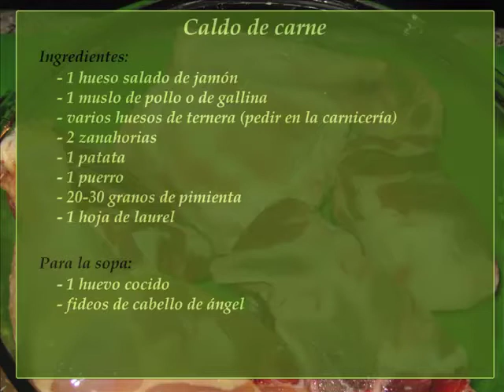Caldo de carne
Ingredientes:

-1 hueso salado de jamón
-1 muslo de pollo o de gallina
-huesos diversos de ternera (pedir en la carnicería huesos para hacer caldo)
-2 zanahorias
-1 patata
-1 puerro
-20-30 granos de pimienta
-1 hoja de laurel

Para la sopa:
-1 huevo cocido
-fideos de cabello de ángel

Indicaciones:

1.Lavamos los huesos y las verduras.
2.Ponemos a hervir el hueso salado de jamón en un cazo a parte para que pierda un poco de sal y no nos deje muy salado el caldo.
3.Mientras tanto, pelamos y cortamos las verduras.
4.En una olla con agua, echamos el hueso desalado, el resto de huesos, las verduras, los granos de pimienta y la hoja de laurel.
5.Dejamos que hierva de 40 a 45 minutos y vamos quitando la espuma que sueltan los huesos.
6.Cuando la patata ya esté cocida, colamos el caldo.
7.Podemos congelar una parte que podremos usar para hacer sopas o bases de salsa.

Sugerencia de presentación: Sopa de fideos
1.Hervimos el caldo y añadimos fideos de cabello de ángel.
2.Una vez la sopa está servida en el plato, podemos añadirle un huevo cocido picado a trozos y/o la carne desmenuzada del muslo de pollo (o gallina).